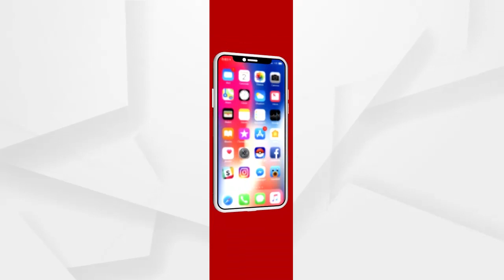ଶୀତରେ ଥରିବ ପୂରା ଓଡ଼ିଶା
3ଦିନ ଯାଏ ପ୍ରବଳ ଜାଡ । ଶୀତରେ ଥରିବ ପୂରା ଓଡ଼ିଶା । ଶୀତ ପାଇଁ ରାଜ୍ୟର 5ଜିଲ୍ଲାକୁ ଅରେଞ୍ଜ ୱାର୍ଣ୍ଣିଂ ଜାରି କରାଯାଇଥିବା ବେଳେ ଫୁଲବାଣୀ ସବୁଠୁ ଥଣ୍ଡା ସହର । ସେହିପରି ଟ୍ୱିନ ସିଟିରେ ବି ଅନୁଭୂତ ହେବ ପ୍ରବଳ ଶୀତ ...
ଅଧିକ ଖବର ପାଇଁ ଡ଼ାଉନଲୋଡ କରନ୍ତୁ “Argus News” ଆପ୍